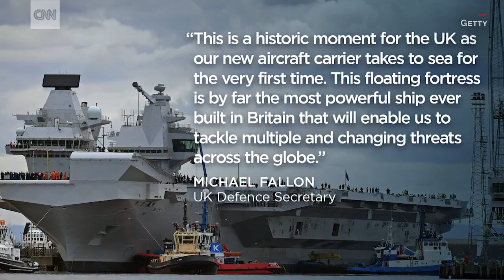Massive new aircraft carrier navigates away from dock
The British Royal Navy's largest aircraft carrier, the HMS Queen Elizabeth, leaves its dock for the first time to begin its anticipated sea trials.